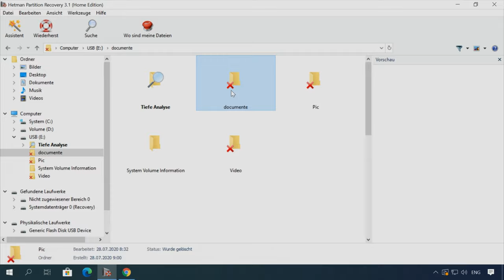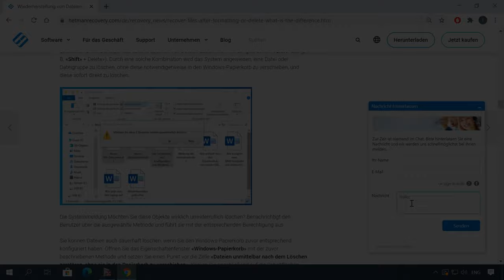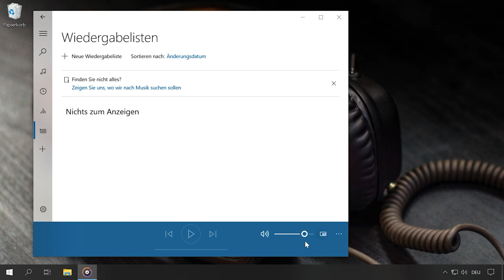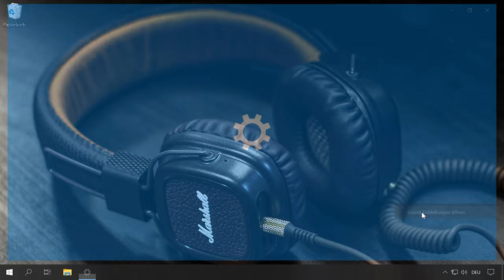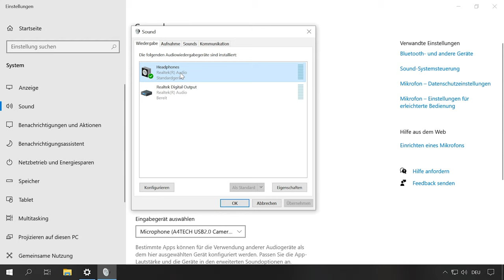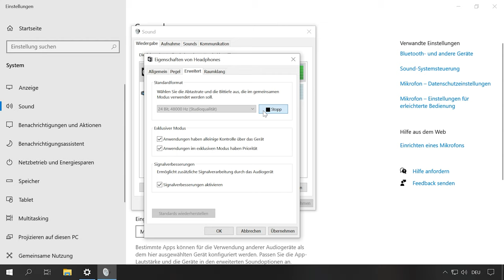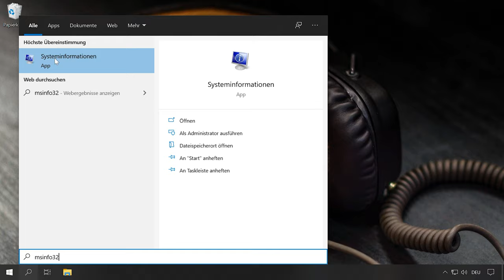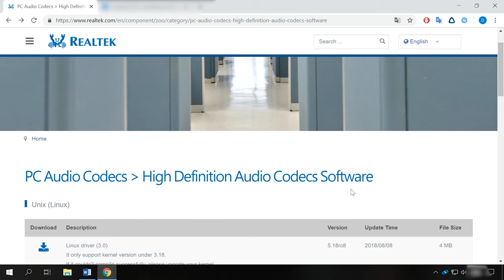🎧 Kein Ton über Kopfhörer: So beheben Sie das Problem auf Windows-PCs und Laptops!🖥️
👍 Willkommen zu meinem Kanal! In diesem Video zeige ich Ihnen, wie Sie das Problem lösen können, wenn Ihr Kopfhörer keinen Ton auf einem Computer oder Laptop mit Windows wiedergibt. Wir werden verschiedene Lösungen durchgehen, um sicherzustellen, dass Sie Ihre Audioerfahrung wieder genießen können. Sehen Sie sich jetzt das Tutorial an und erfahren Sie, wie Sie Kopfhörerprobleme auf Windows beheben können!

📚 Inhaltsverzeichnis:
00:00 – Intro
01:28 - Diagnostik
04:22 - Einrichten von Wiedergabegeräten
07:29 - Installieren Sie den Sound Device Driver

👉 Webcam funktioniert nicht in Windows 10, wie man das behebt?

Ich hoffe  hat euch dieses Video gefallen. Stellen Sie Ihre Fragen in den Kommentaren. Dank für das Ansehen. Tschüss.

Andere Videos